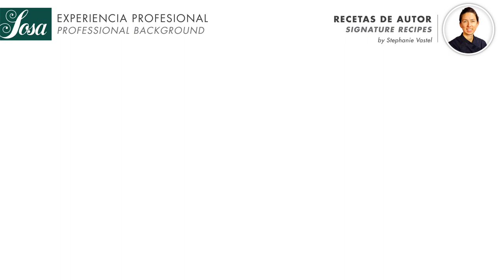Ruibarbo - Fresa by Stephanie Vastel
Elaboraciones:
- Maza azucarada
- Frangipane de almendra y pistacho
- Mermelada de ruibarbo low sugar
- Mix de chocolate para pulverizar
- Cremoso de fresa - ruibarbo
- Glaseado de fresa - ruibarbo